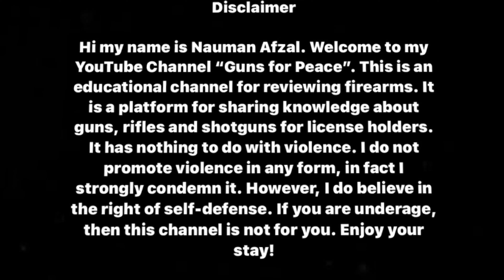Long vs short barrel rifle : which is better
Here's a video on long vs short barrel rifles. This video explains the difference between long and short barrel rifles.
#5.56x45